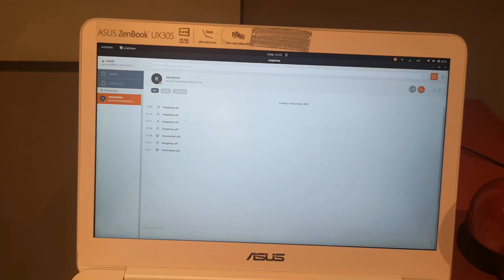Old rotary phone transformed into a VoIP (SIP) one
Using a RaspberryPi running Linphone

) uses C++ and the sender/receiver async programming model implemented by libunifex as well as the PIGPIO library for reading/writing from/to GPIO pins.